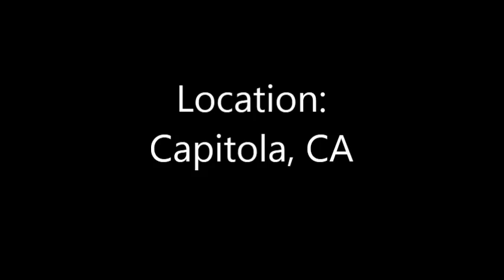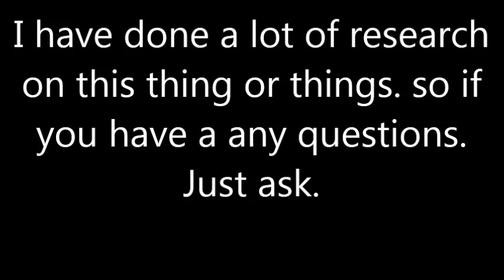Dragonfly Drone Pictures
a quick video on the pictures of the dragaonfly drone